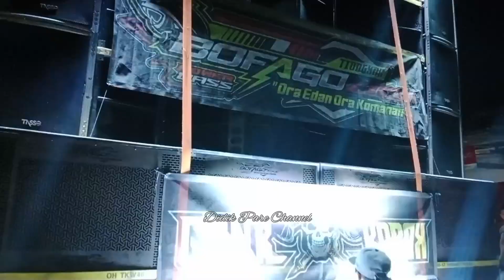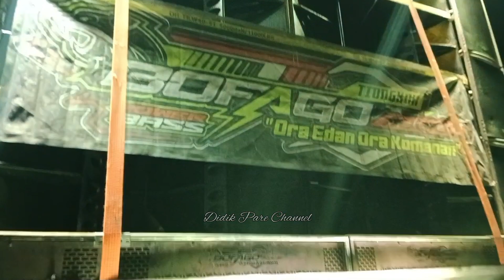Bofago Audio - Sound system paling horeg karnaval purwodadi